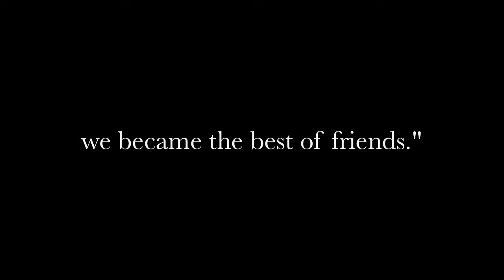Strictly Poly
Strictly for polynesians!